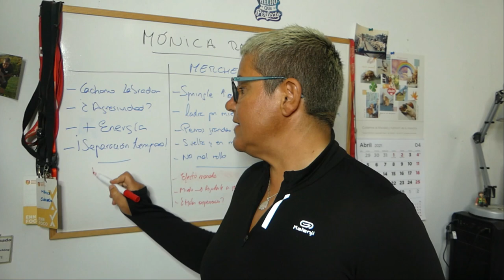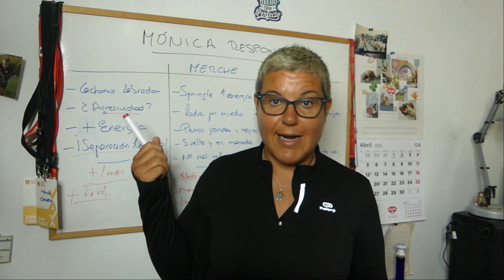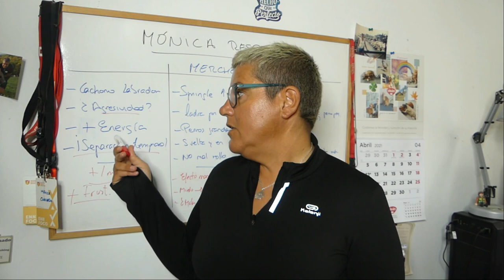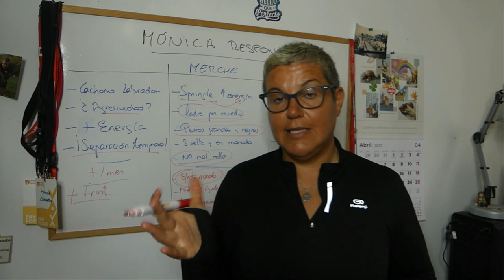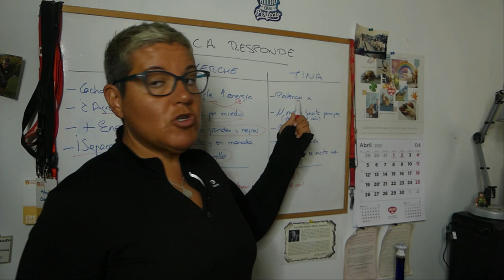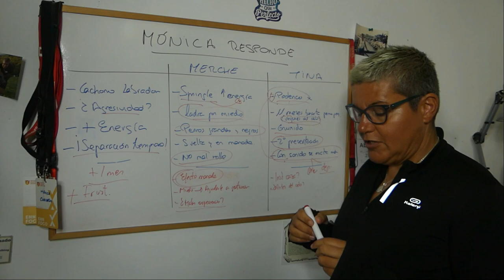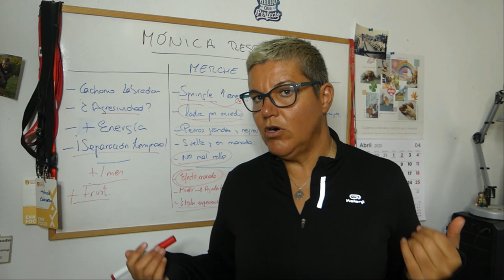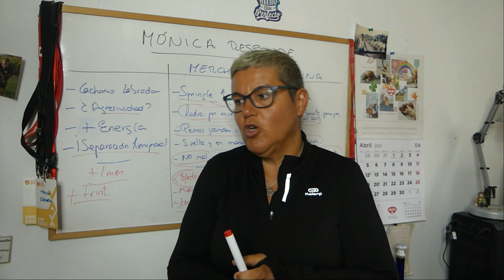Mi perro LADRA por MIEDO - Cachorro AGREVISO - Perro es bruto y GRUÑE | Mónica Responde